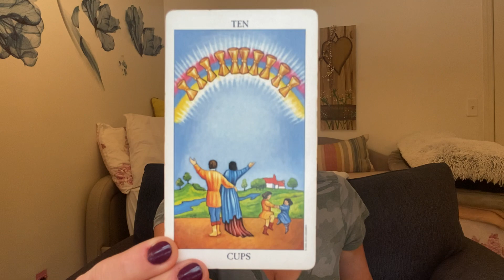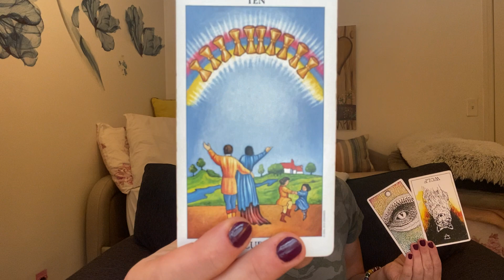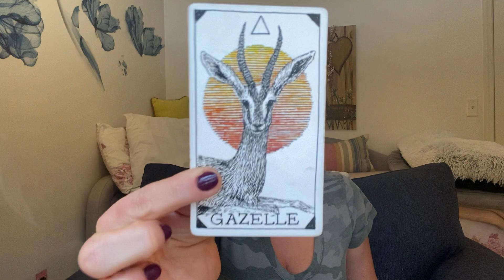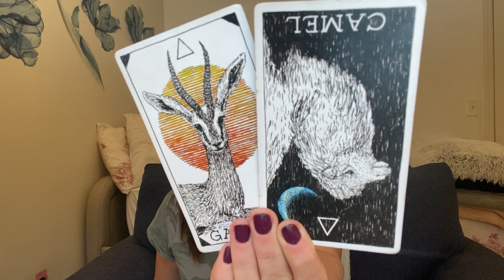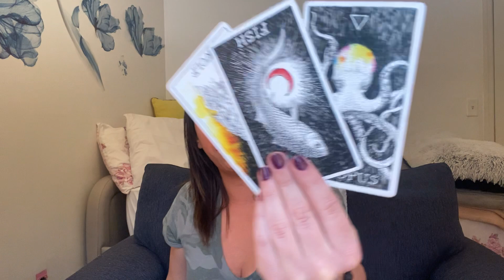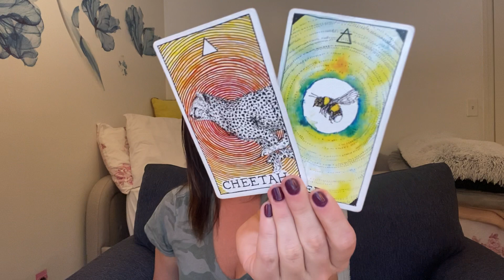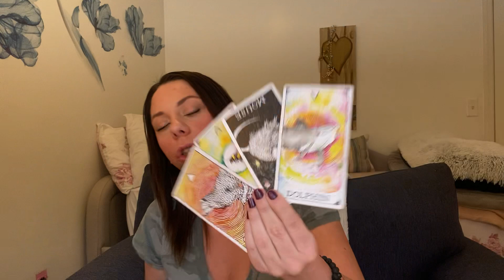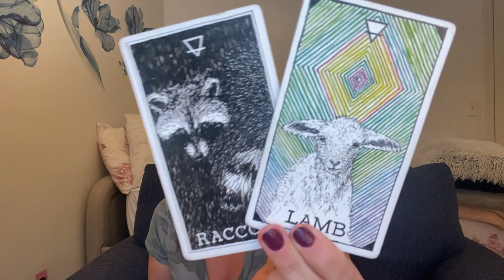Sagittarius - Shiny Moon 🌙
Personal Readings & Inquires:
🔊Personal Readings: OPEN ✅
•30minutes - $50
•60minutes - $100
Pre-Recorded